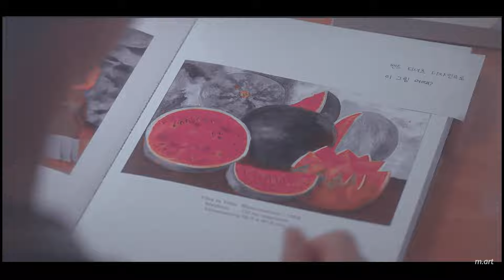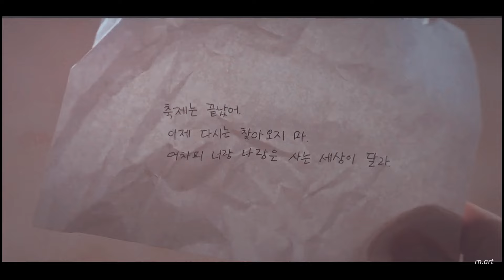Yi Chan & Cheong Ah ▶ Falling around you [ Twinkling Watermelon 1x12 ]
♬I'm falling around you, maybe if I tell myself enough. ♬

[ Don't forget to turn on the ENG SUB ]

Back again, with my heart shattered in pieces because this two
but i'm positive that next week he's going to confess his feelings!
in the meantime i hope you can enjoy this edit
( ˘ ³˘)♥

Stalk me here for more:

ʕ•ᴥ•ʔ